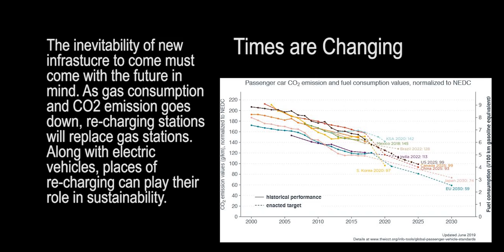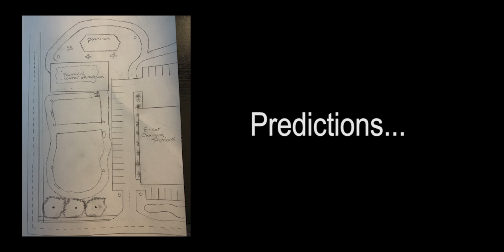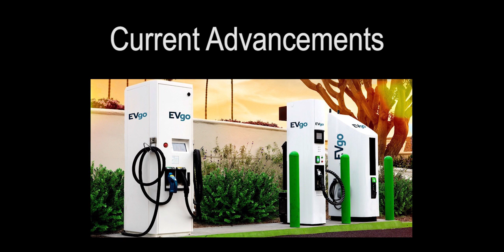Future of Design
Charles and Ray Eames
APH 461